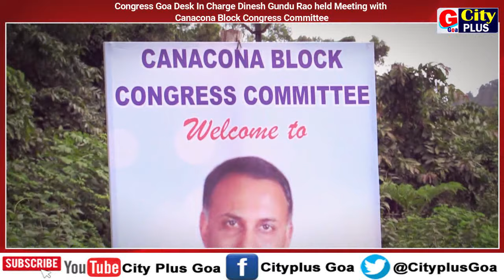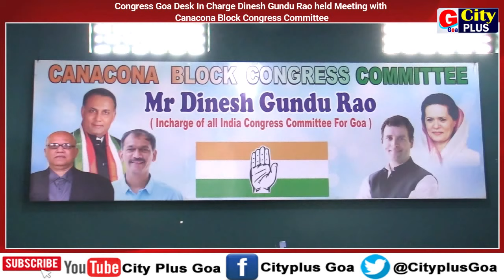Congress Goa Desk In Charge Dinesh Gundu Rao held Meeting with Canacona Block Congress Committee